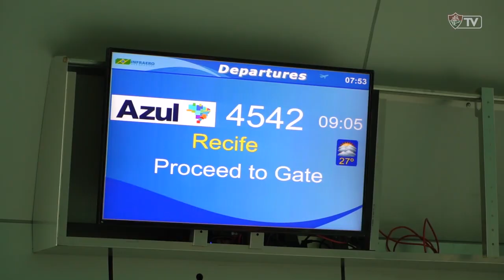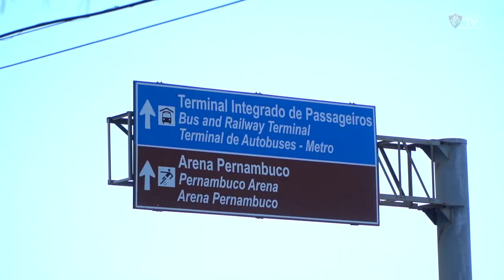FluTV - Fluminense desembarca em Recife e realiza o último treino antes do jogo contra o Sport